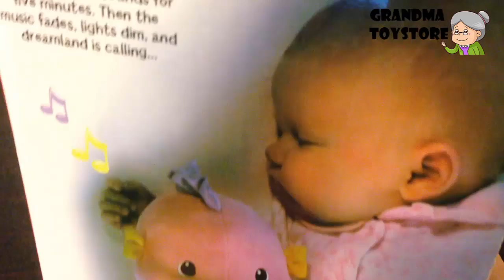Uboxing TOYS Review/Demos - Fisher Price soothe glow seahorse baby infant sleep companions birth+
Grandma toystore brings to you the unboxing demo/review of Fisher Price soothe glow seahorse baby infant toddlers sleeping companions. Your kids will sleep thru the night and develops comfort & security, sensory skills, soft & cuddly, gentle music & light, responds to babys touch.  FisherPrice. Brilliant Basics. This cuddly friend glows and plays 8 lullabies and soothing ocean sounds for five minutes. Then the music fades, lights dim, and dreamland is calling. Classic play to enric baby's development.

Sweet friend gives baby comfort & a sense of security. Lullabies & glowing light enhance baby's learning & visual senses. Baby can activate with a gentle squeeze to learn about cause & effect.